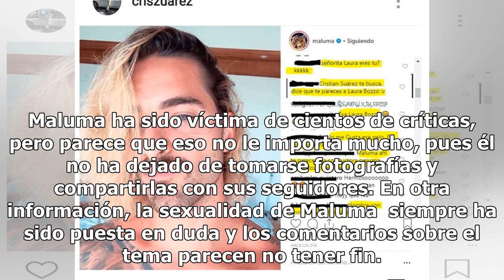A Maluma, ahora lo comparan con Laura Bozzo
El cantante Maluma es uno de los más influyentes y famosos en la actualidad. Maluma genera polémica en redes en esta ocasión porque es comparado con la no menos polémica Laura Bozzo. Según informaci...